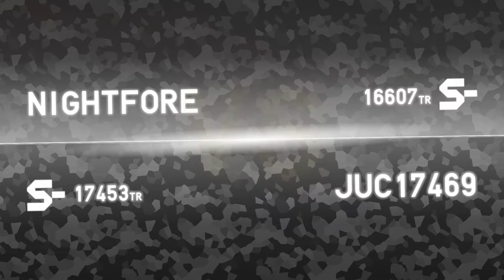[TETR.IO]【Tetra League】S- | NightFore Vs. S- | Juc17469 ► 16607 TR Vs. 17453 TR ║#51║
Game: TETR.IO
Platform(s): Web (Native), Desktop: Windows, Linux, macOS
Developer(s): osk
Genre(s): Role-playing

Puzzle together in this modern yet familiar online stacker. Play against friends and foes all over the world, or claim a spot on the leaderboards - the stacker future is yours!

Playlist(s)
★ [TETR.IO] Solo & Multiplayer Replays ► Gameplay ★ No Commentary: